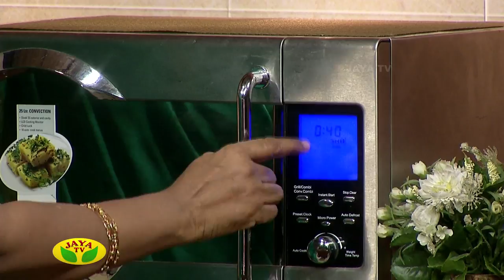Arusuvai Neram - Episode 873 On Tuesday, 07/08/2018